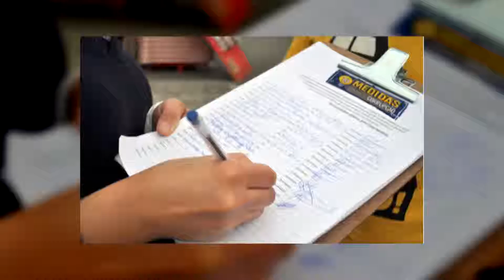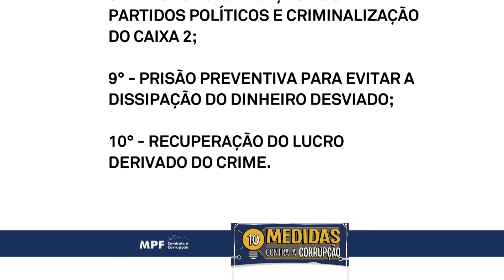Câmara discute as 10 medidas de Combate à Corrupção propostas pelo MPF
FOCCO - Fórum Paraibano de Combate à Corrupção

1º - PREVENÇÃO À CORRUPÇÃO, TRANSPARÊNCIA E PROTEÇÃO À FONTE DE INFORMAÇÃO
2º - CRIMINALIZAÇÃO DO ENRIQUECIMENTO ILÍCITO DE AGENTES PÚBLICOS
3º - AUMENTO DAS PENAS E CRIME HEDIONDO PARA CORRUPÇÃO DE ALTOS VALORES
4° - AUMENTO DA EFICIÊNCIA E DA JUSTIÇA DOS RECURSOS NO PROCESSO PENAL
5° - CELERIDADE NAS AÇÕES DE IMPROBIDADE ADMINISTRATIVA
6° - REFORMA DO SISTEMA DE PRESCRIÇÃO PENAL
7° - AJUSTES NAS NULIDADES PENAIS
8° - RESPONSABILIZAÇÃO DOS PARTIDOS POLÍTICOS E CRIMINALIZAÇÃO DO CAIXA 2
9° - PRISÃO PREVENTIVA PARA EVITAR A DISSIPAÇÃO DO DINHEIRO DESVIADO
10° - RECUPERAÇÃO DO LUCRO DERIVADO DO CRIME

Como denunciar políticos corruptos? (busca google)

Os 5 órgãos mais importantes no combate à corrupção no Brasil
Você sabia que a maior parte dos brasileiros não conhece os principais órgãos de combate à corrupção? Foi essa a conclusão de uma pesquisa realizada pela Universidade de Brasília (UnB), em que 55,1% dos entrevistados responderam nunca ter ouvido falar no TCU, enquanto 68% nunca ouviram falar na CGU.É por isso que resolvemos fazer este texto, para esclarecer quais são os órgãos que trabalham incessantemente no combate à corrupção no Brasil, através da investigação, fiscalização, supervisão, ou responsabilização e julgamento dos mais diversos casos.

O que faz uma CPI?

5 sites e apps que ajudam a detectar políticos corruptos

Proposta tipifica como crime a condição de funcionário público fantasma

Lava Jato pagou R$ 374 mil para procurador que morava em Curitiba viajar para Curitiba

Governo Federal lança canal para receber denúncias de atos ilícitos
(com Sérgio Moro à frente, kk)